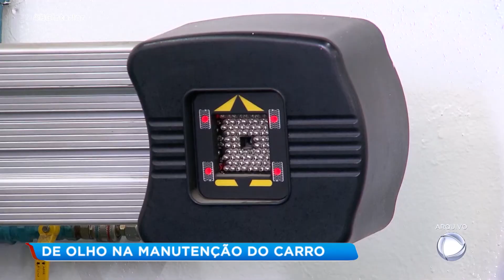Policial rodoviário fala sobre a importância de ficar de olho na manutenção do carro